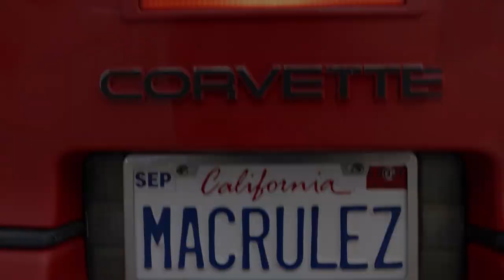Saved by the Bell Official Trailer Peacock Streaming Service